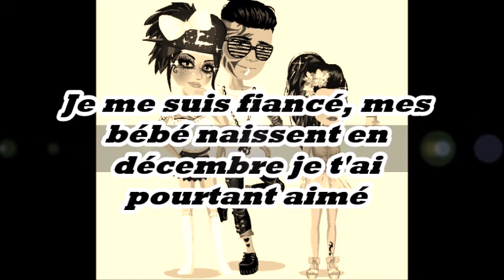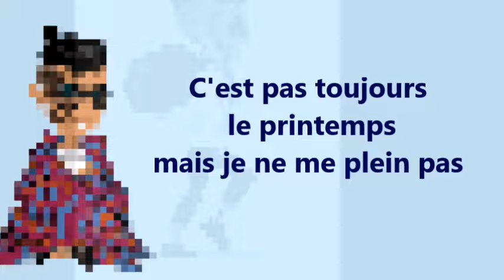Pourquoi tu m'en veux (version msp)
Voila mon 2 eme clips MSP :')
J'espère que sa vous a plus ♥

Mon pseudo: 123 rik@ love

Bisouus... x3x3